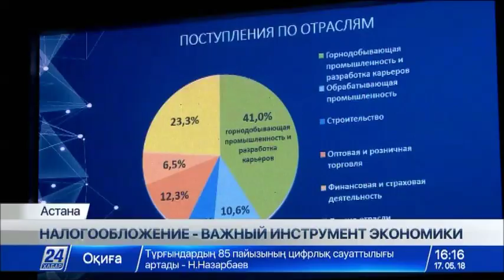В РК больше половины налогов приходится на горную и обрабатывающую промышленность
Больше половины налогов Казахстана приходится на горную и обрабатывающую промышленность. Об этом вице-министр национальной экономики страны Руслан Даленов заявил на Астанинском экономическом форуме.